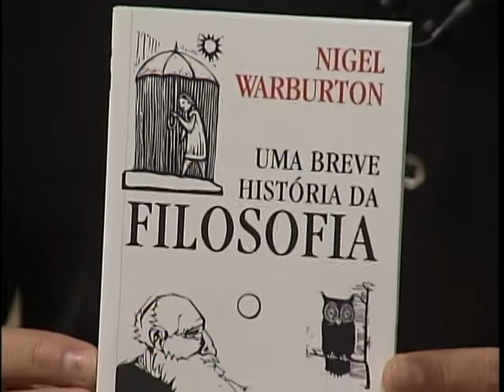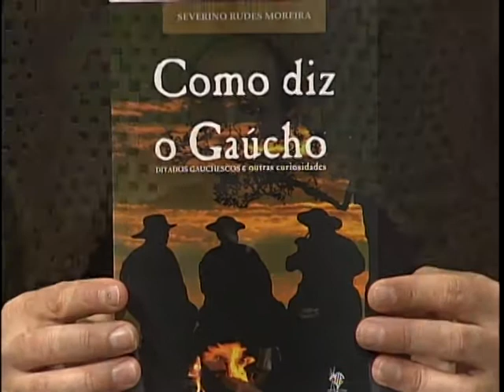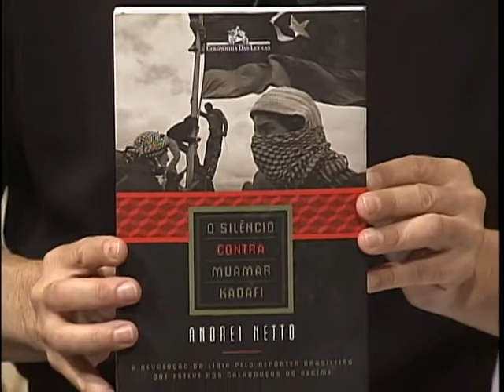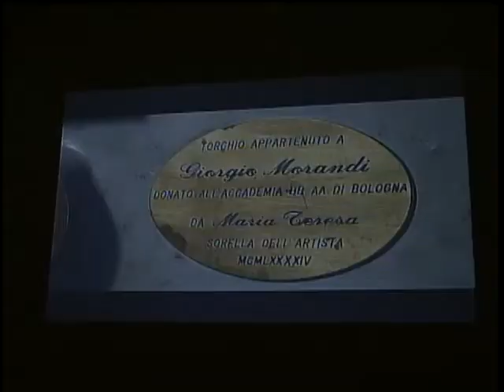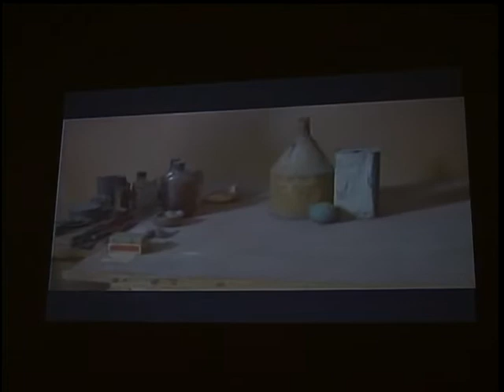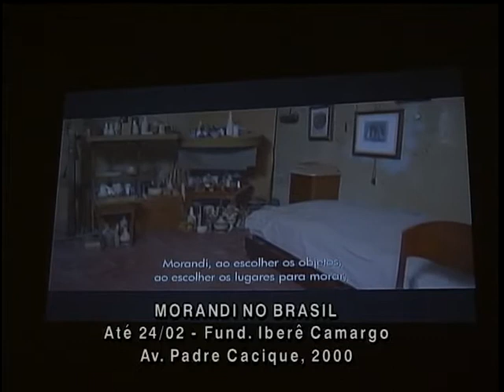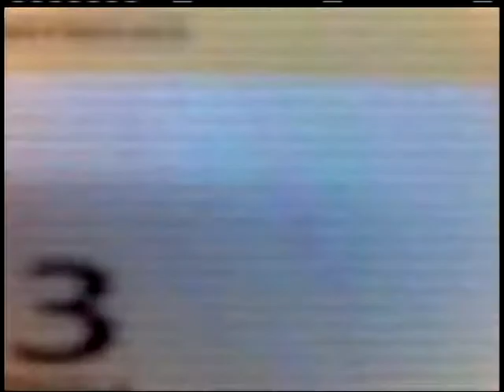Estação Cultura 28-01-2013